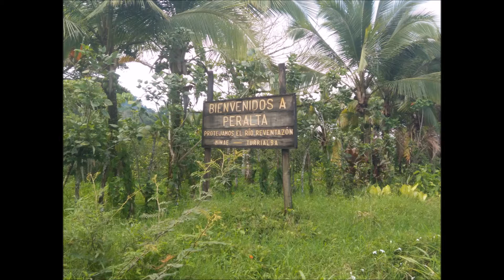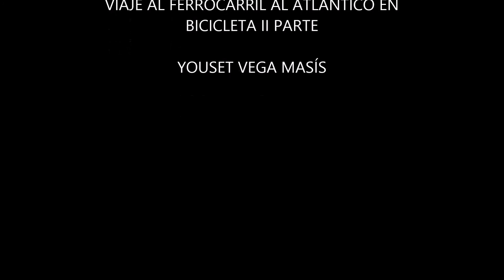FERROCARRIL AL ATLÁNTICO II PARTE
Desde Turrialba hasta el túnel Camp de Peralta en bici